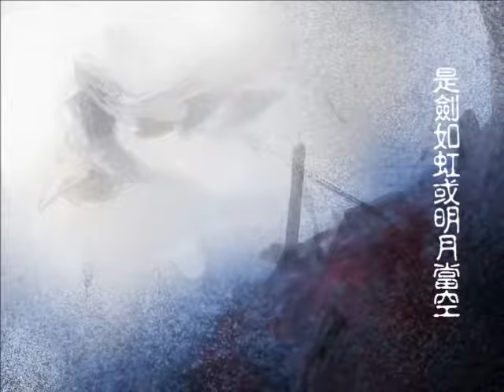【欲·黑鳶】逆流 by 小愛的媽.mp4